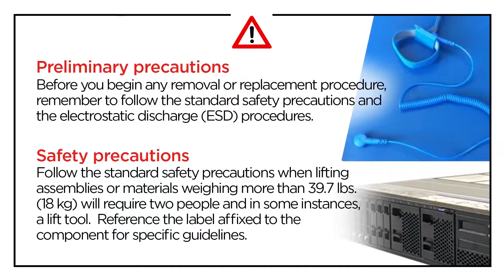Lenovo ThinkSystem ST50 removing a system board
This video introduces the procedure used to remove a system board from the Lenovo ThinkSystem ST50.